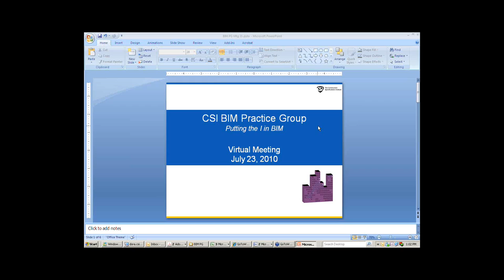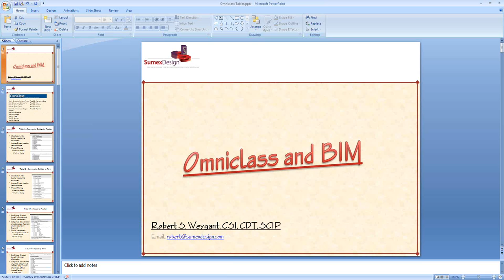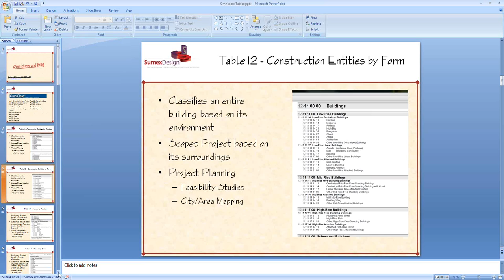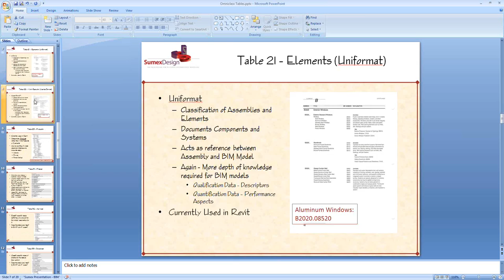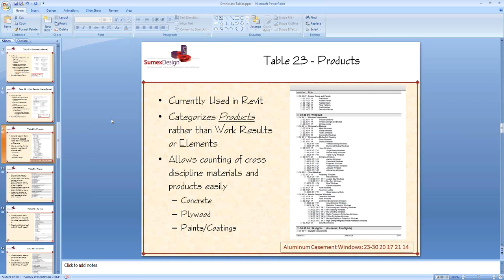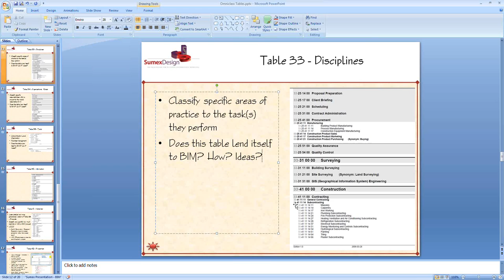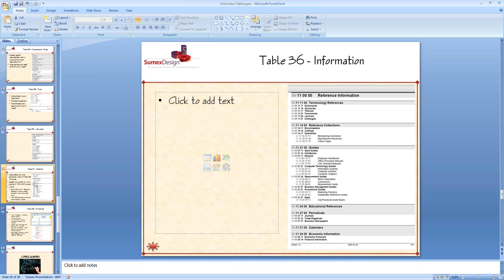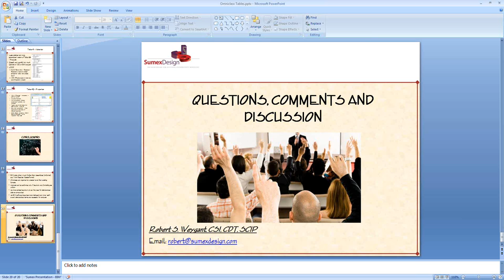Implementing OmniClass to Support Knowledge Management and Specifying